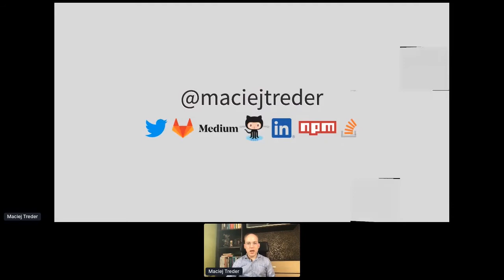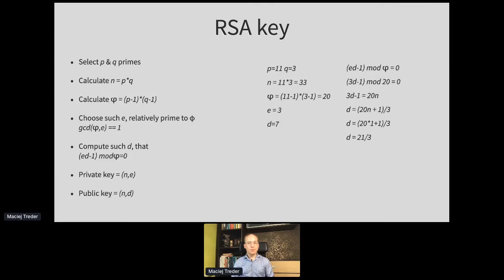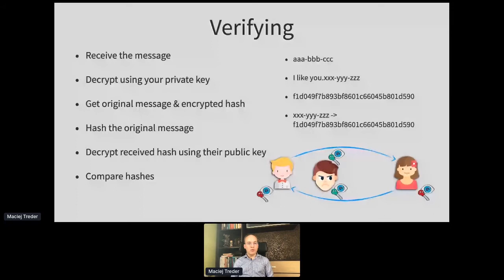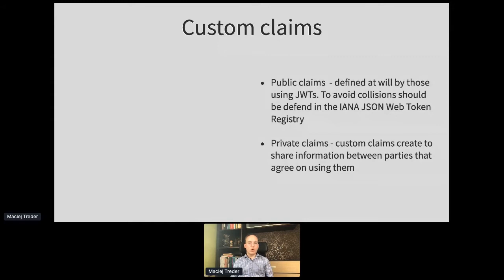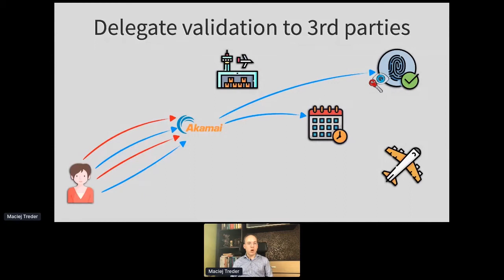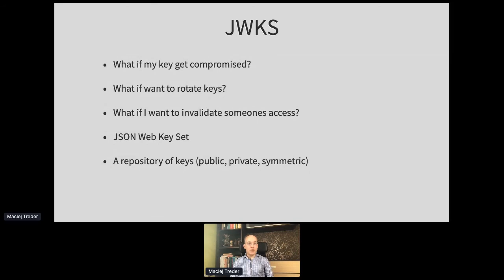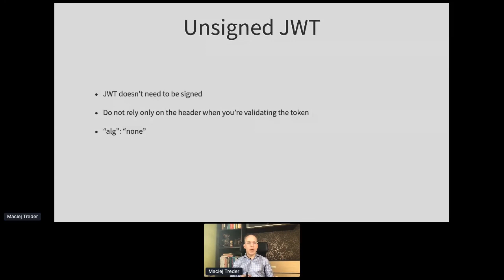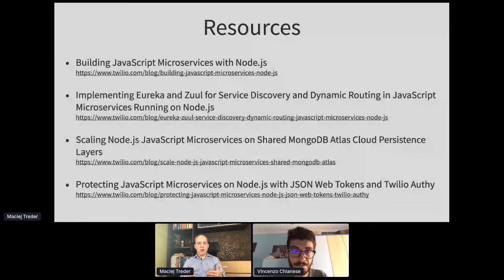Apidays LIVE New York 2020-WT* is JWT? by Maciej Treder @ Akamai Technologies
WT* is JWT?
Maciej Treder, Senior Software Development Engineer at Akamai Technologies